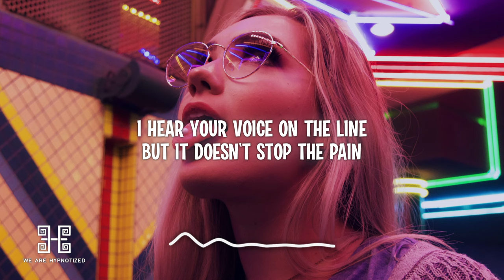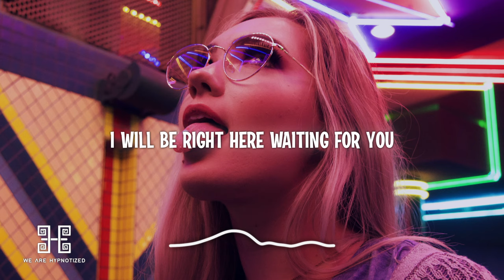AXMO - Right Here Waiting (Lyrics)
right here waiting techno
right here waiting techno remix